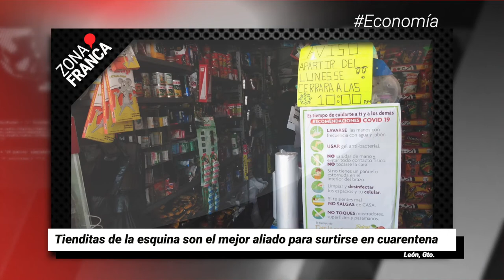Restringen paso peatonal al Jardín Principal de Celaya | Breves de la Zona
BrevesDeLaZona📰 | Estas son las notas más destacadas de hoy
- Por reducir frecuencias durante contingencias, transportistas de León serían sancionados.
- Restringen paso peatonal al Jardín Principal de Celaya.
- Tienditas de la esquina, el mejor aliado para surtirse en cuarentena.